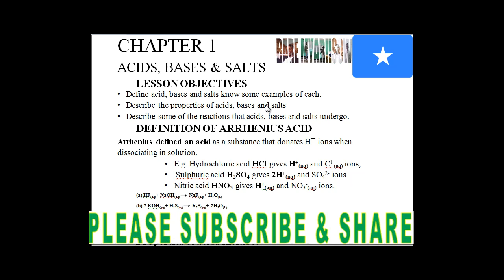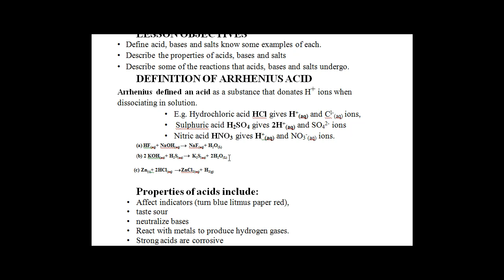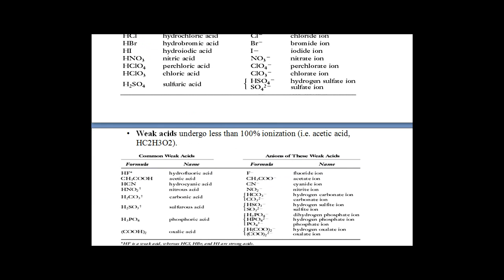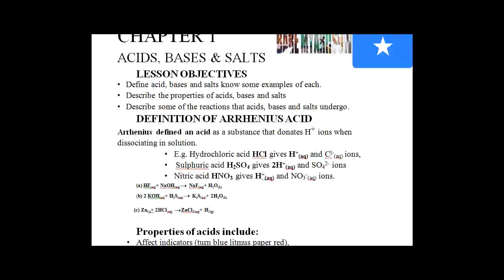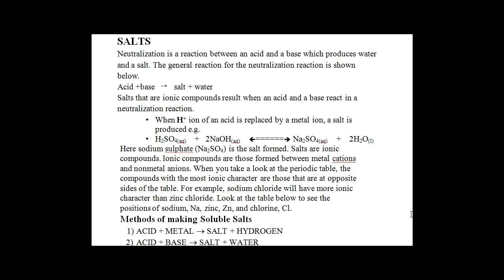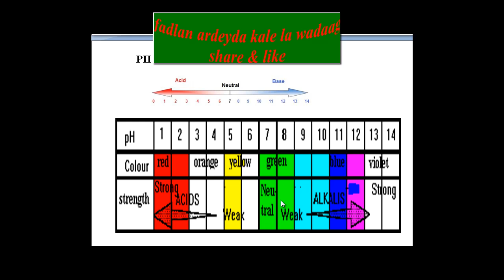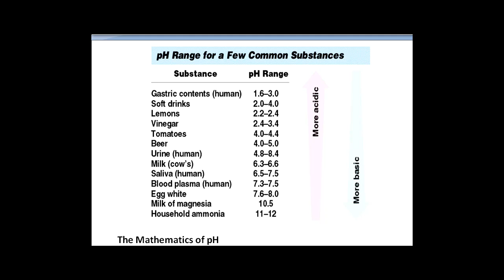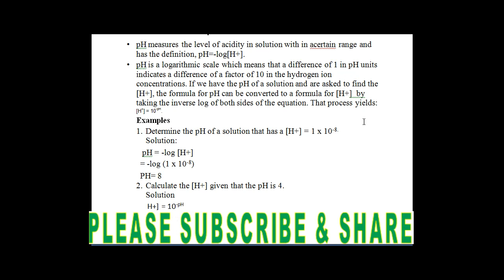chemistry grade 11 chapter one complete somali by bare myariisow